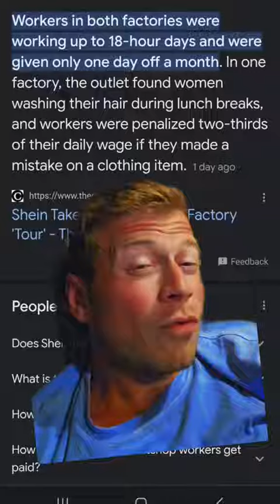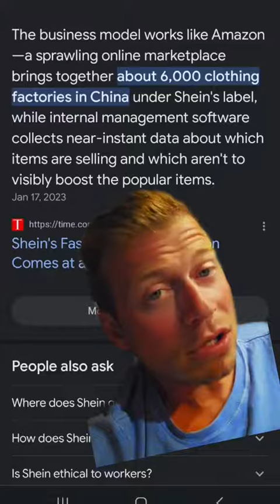What Is SHEIN Hiding?